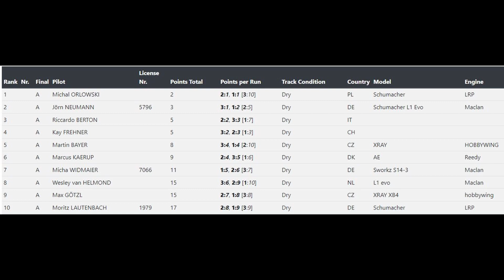EOS9 4wd A Main Leg 3 - EOS 2020/21 Round 3 Arena33 Andernach Germany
Leg 3 of the 4wd A-Main from Round 3 of the 2021 Euro Offroad Series at Arena33 [DE].
The video was recorded by pullstart.tv - thanks to them.

The Euro Offrad Series (EOS) is in its ninth version - EOS9. With the 2020 series being badly effected by Covid-19, the championship has been resumed in August 2021 with Round 3.

Series Dates:
Round 1 – 31 Jan - 02 Feb 2020 - Daun, Germany
Round 2 – 04 Sep - 06 Sep 2020 - Andernach, Germany
Round 3 – 06 Aug - 08 Aug 2021 - Andernach, Germany
Round 4 – 10 Sep - 12 Sep 2021 - Andernach, Germany